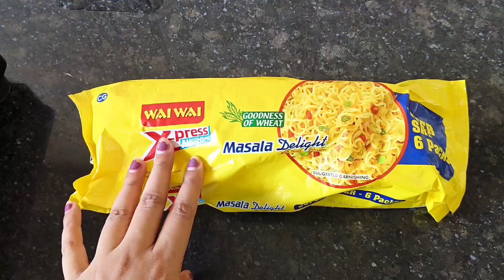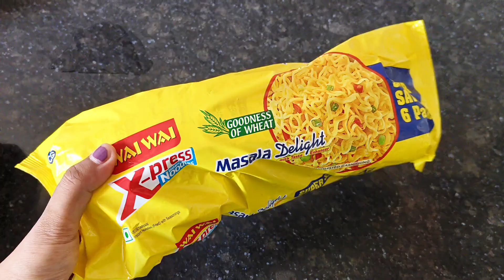A Day In My Life | Skincare,Food,Haul &more|| sissy duo